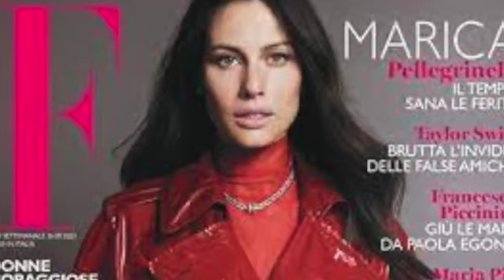Marica Pellegrinelli, la confessione su Eros Ramazzotti quattro anni dopo la separazione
La modella ha ricordato con amore i 10 anni vissuti insieme al padre dei suoi figli